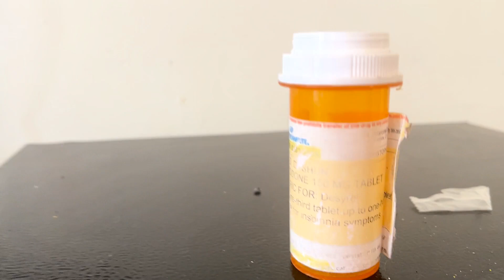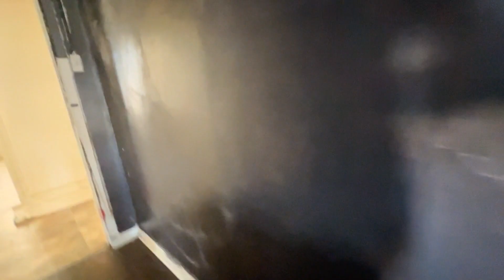Mayor Bass I can end Corruption in the city of Los Angeles here is how test version 2 coming monday